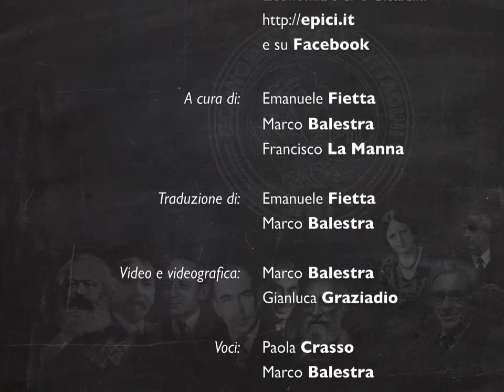EPIC intervista WARREN MOSLER. 5) Quali Alternative alle Politiche di Austerità?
EPIC intervista Warren Mosler.
Domanda 5:  «Ci sono alternative all'Austerity?»

Warren Mosler è un macroeconomista, padre della MMT, co-fondatore del centro di ricerca sul Pieno Impiego e Stabilità dei prezzi - Università del Missoury, Kansas City
Intervista del 22/2/2013